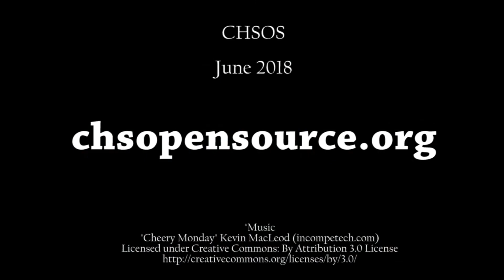Robertina Filters set 72 mm for large professional lenses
Two sizes; 52 or 72 mm. This number indicates the threading on the front of a lens for attaching filters. Do not confuse it with the focal length of the lens. The Robertina Filters set at 52 mm can fit standard lenses, such as the 50 mm lens (focal length) that we provide with our Technical Photography kit. Robertina 52 mm is good for most standard lenses since they have the 52 mm filters thread. The new larger Robertina 72 mm can fit lenses with filter thread up to 72 mm. This larger Robertina is for professionals users that have big lenses, generally found in conservation and photography documentation laboratories. Purchasing a 72 mm filters set is a good investment since you can use it both on large as well as smaller lenses. you just need a step up adapter ring. Robertina 72 mm includes the adapter ring from 52 to 72. So, you can use Robertina 72 mm on standard 52 mm lenses.